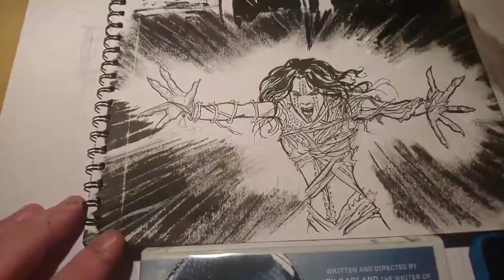Inktober 2017 : Week one : Monstober The Mummy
So for the first week I have been using the Monstober 2017 prompts. Visit the Monstober or monstober2017
Or view their Instagram profile @MonstoberArts

Day two is the Mummy. I used the new version from the 2017 movie the mummy. I know not everyone enjoyed it. But for me as the new beginning of a universal monster shared universe and the secret head quarters of Dr Jekyll and his monster hunting team is the bottom of Londons natural history museum. It makes it all the more special. This being somewhere I've been and enjoy going to. It makes it more tangible and exciting. Also... How cool was the creatures hand and vampire skulls hidden in his lab?! 😁

Filmed using the Frame lapse Pro app
Edited using the free VivaVideo app
Visit Google play store to download